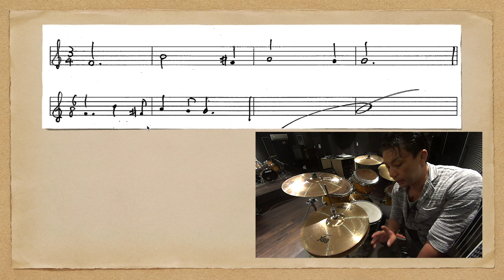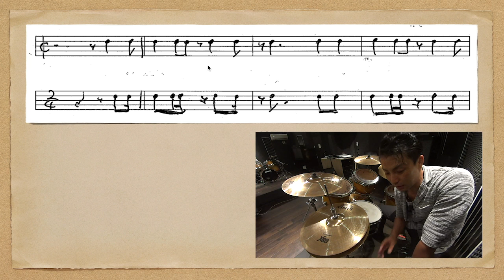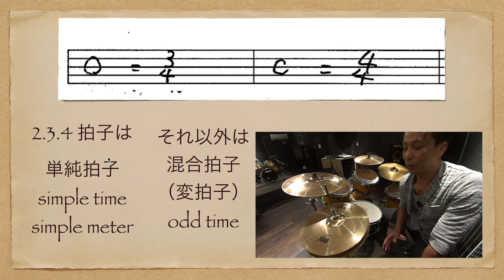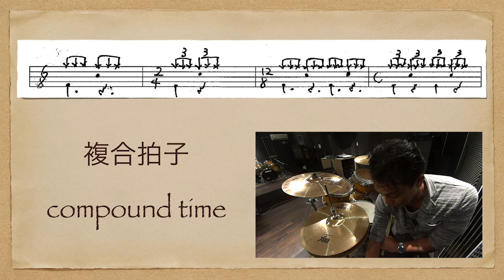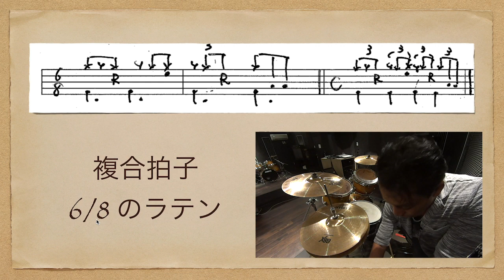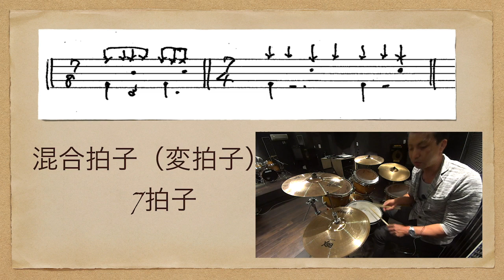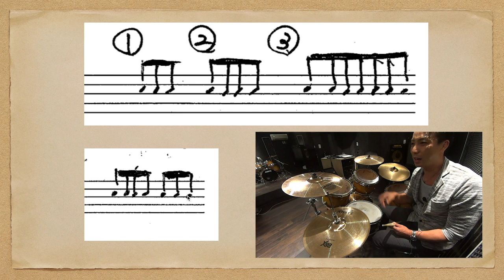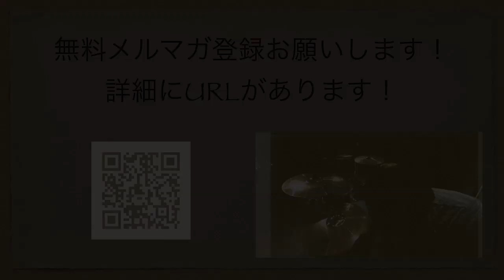【拍子の考え方】6/8拍子と3/4拍子の違い 単純拍子・混合拍子（変拍子）・複合拍子の考え方を解説しました！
単純拍子・混合拍子（変拍子）・複合拍子の考え方を解説しました！
ハチロクのラテンやハチロクのバラードについて
メルマガ登録（今回の譜面ダウンロードできます）

【関連動画】
Kurt Rosenwinkel Group - View From Moscow - 2006

Kenny Dorham Quartet - Lotus Blossom

Bill Evans Trio - Some Day My Prince Will Come - 19 Mar 65 (9 of 11)
これは3/4で演奏して１コーラスづつ4/4と変化してます